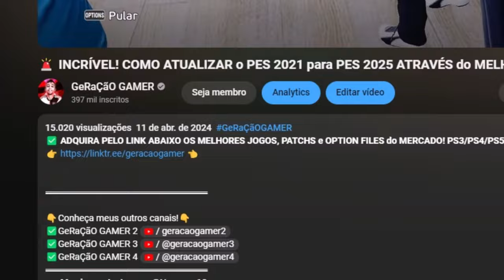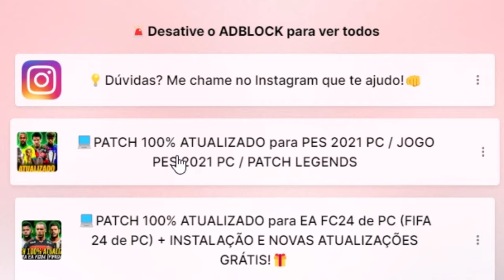PEREBINHA PROVOCOU GABIGOL E COLOCOU FLAMENGO NA ZONA!! - Rumo ao Estrelato #21 | PES 2021 com PATCH